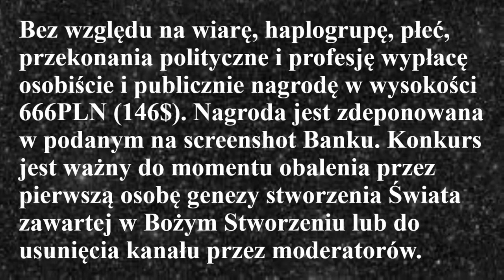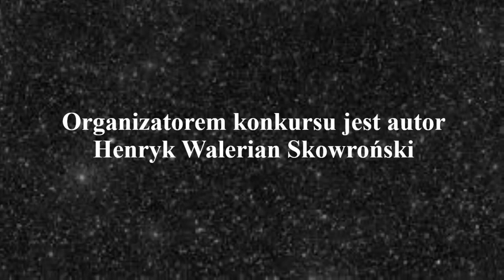𝕮𝖔𝖓𝖙𝖊𝖘𝖙 / 𝕶𝖔𝖓𝖐𝖚𝖗𝖘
𝐀𝐛𝐲 𝐨𝐭𝐫𝐳𝐲𝐦𝐚𝐜́ 𝐧𝐚𝐠𝐫𝐨𝐝𝐞̨ 𝐧𝐚𝐥𝐞𝐳̇𝐲 𝐭𝐲𝐥𝐤𝐨 𝐩𝐨𝐝 𝐟𝐢𝐥𝐦𝐞𝐦 𝐳𝐝𝐚𝐥𝐧𝐢𝐞:
𝟏/ 𝐎𝐤𝐚𝐳𝐚𝐜́ 𝐬𝐜𝐫𝐞𝐞𝐧 𝐬𝐡𝐨𝐭 𝐳𝐚𝐤𝐮𝐩𝐮 𝐁𝐨𝐳̇𝐞 𝐒𝐭𝐰𝐨𝐫𝐳𝐞𝐧𝐢𝐞 𝐳 𝐤𝐬𝐢𝐞̨𝐠𝐚𝐫𝐧𝐢 𝐑𝐢𝐝𝐞𝐫𝐨.
𝟐/ 𝐎𝐛𝐚𝐥𝐢𝐜́ 𝐠𝐞𝐧𝐞𝐳𝐞̨ 𝐬𝐭𝐰𝐨𝐫𝐳𝐞𝐧𝐢𝐚 𝐳𝐚𝐰𝐚𝐫𝐭𝐚̨ 𝐰 𝐁𝐨𝐳̇𝐲𝐦 𝐒𝐭𝐰𝐨𝐫𝐳𝐞𝐧𝐢𝐮.

𝐓𝐨 𝐫𝐞𝐜𝐞𝐢𝐯𝐞 𝐭𝐡𝐞 𝐚𝐰𝐚𝐫𝐝 𝐲𝐨𝐮 𝐧𝐞𝐞𝐝 𝐨𝐧𝐥𝐲 𝐮𝐧𝐝𝐞𝐫 𝐭𝐡𝐞 𝐯𝐢𝐝𝐞𝐨 𝐫𝐞𝐦𝐨𝐭𝐞𝐥𝐲:
𝟏 / 𝐒𝐡𝐨𝐰 𝐚 𝐬𝐜𝐫𝐞𝐞𝐧 𝐬𝐡𝐨𝐭 𝐨𝐟 𝐭𝐡𝐞 𝐩𝐮𝐫𝐜𝐡𝐚𝐬𝐞 𝐨𝐟 𝐆𝐨𝐝 𝐂𝐫𝐞𝐚𝐭𝐢𝐨𝐧 𝐟𝐫𝐨𝐦 𝐭𝐡𝐞 𝐑𝐢𝐝𝐞𝐫𝐨 𝐛𝐨𝐨𝐤𝐬𝐭𝐨𝐫𝐞.
𝟐 / 𝐎𝐯𝐞𝐫𝐭𝐡𝐫𝐨𝐰 𝐭𝐡𝐞 𝐠𝐞𝐧𝐞𝐬𝐢𝐬 𝐨𝐟 𝐜𝐫𝐞𝐚𝐭𝐢𝐨𝐧 𝐜𝐨𝐧𝐭𝐚𝐢𝐧𝐞𝐝 𝐢𝐧 𝐆𝐨𝐝 𝐂𝐫𝐞𝐚𝐭𝐢𝐨𝐧.